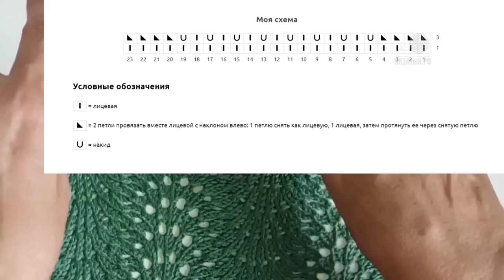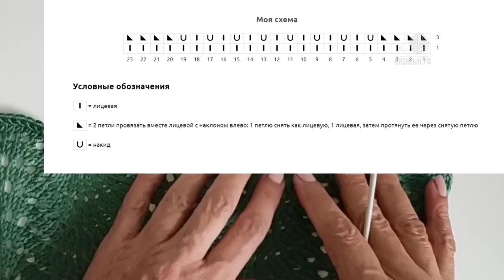УКРАЛИ!!!!!😂😂😂Новая коллекция осень-зима Кучинелли.Узор для джемпера+схема.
вязаные тренды
бесплатное описание
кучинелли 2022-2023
брунелло кучинелли
тенденции в вязанной моде
тренд сезона
вязание на осень
модные свитера
красивый узор спицами
ажурные узоры спицами
брунелло кучинелли вязаные модели
брунелло кучинелли вязание